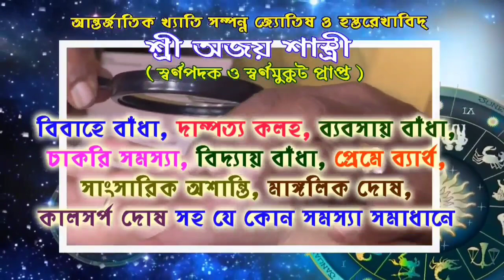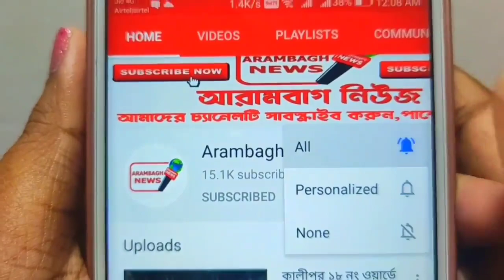বেপরোয়া সরকারি বাস পিষে দিল বাইক চালককে আরামবাগের বাসুদেবপুর পারুল এলাকায়